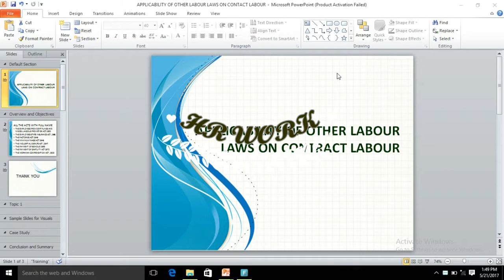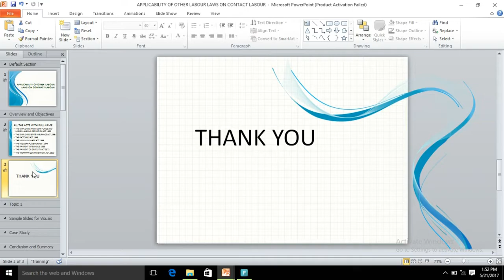APPLICABLITY OF OTHER LAW IN CONTRECT LABOUR ACT